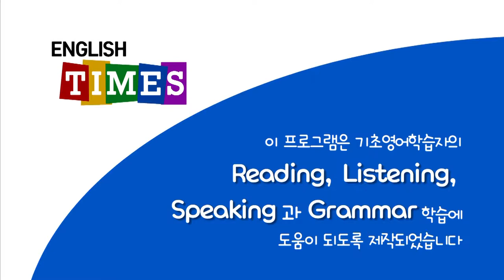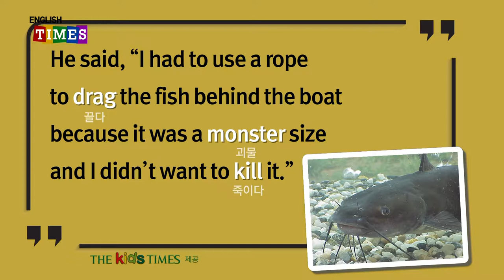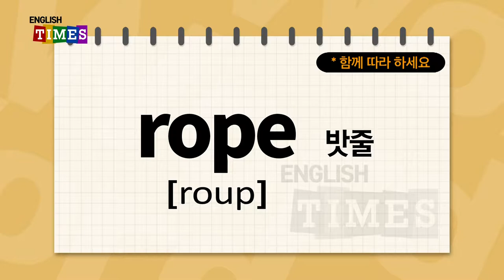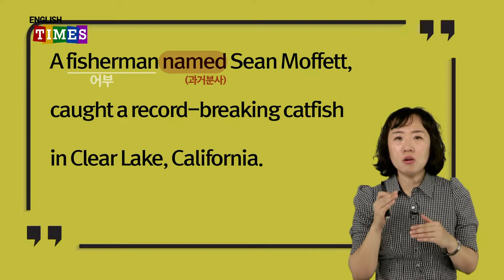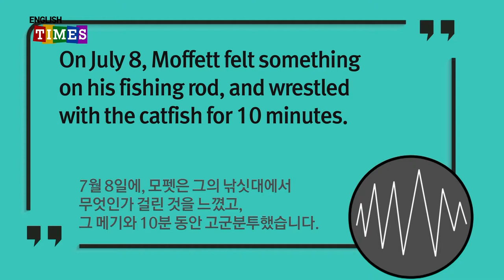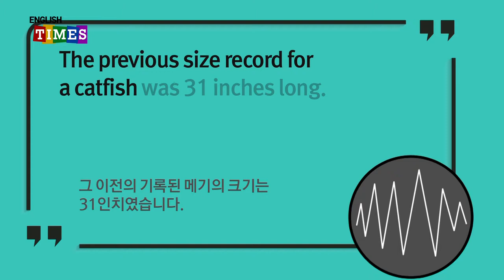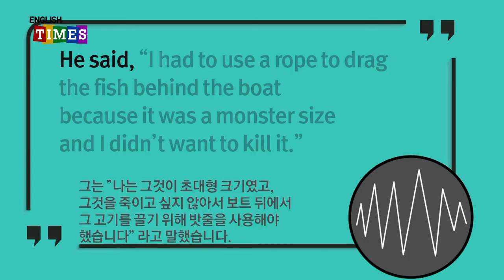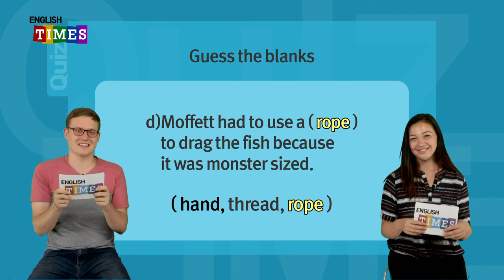타임즈코어와 함께 하는 ENGLISH TIMES 59회[Aha!]